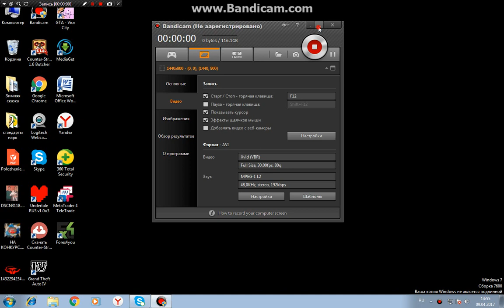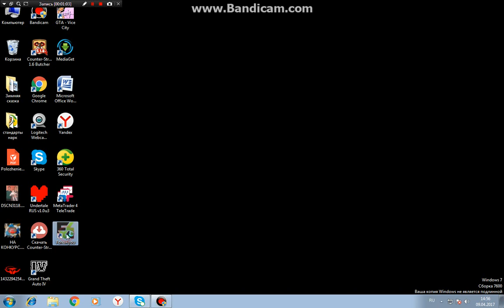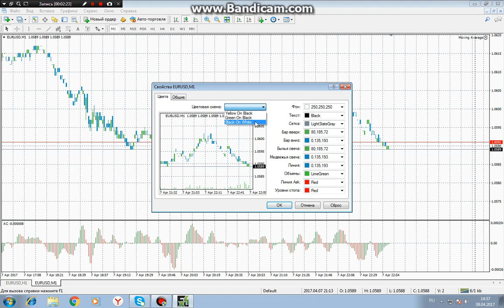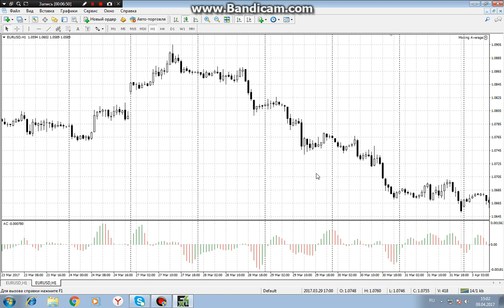Форекс первые шаги